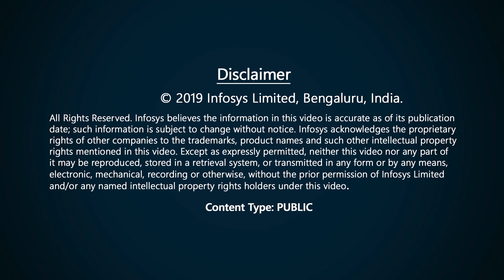Ingredients of a Successful Digital Transformation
Rajesh Varrier, Senior Vice President and Head of Microsoft and Digital Experience, Infosys, explains how digital is a pathway that can bring legacy companies closer to their digital native customers. He shares his insights on how to succeed in the digital transformation journey with an outcome based approach.